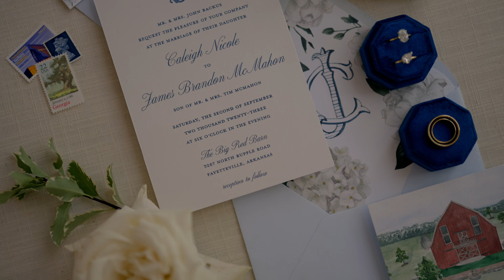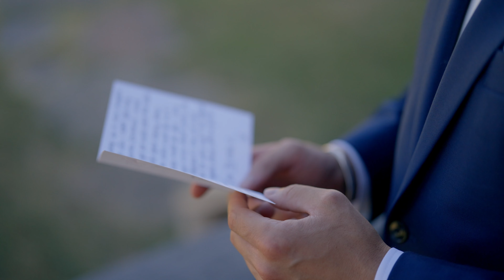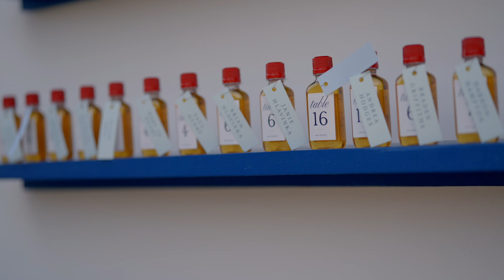Caleigh and James incredible Arkansas wedding!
What an incredible day celebrating Caleigh + James. Their wedding day was such a fun celebration of these two coming together. The couple, the floral, the sunset, the fireball shots, it was all perfect. Caleigh and James go so well together and are made for each other and we loved getting to capture their day!

Planner: @amandareedweddings
Video: @daveandacamera
Photo: @mileswittboyer
Floral: @samanthas_garden
DJ: @megadjcompany
Makeup: @adriannduncan
Lighting: @lightworks.events
Cake: @shelbylynnscake
Signage: @dayflowerdesigns
Invitations: @laurenligonart

MB014NYEBPNCHUF